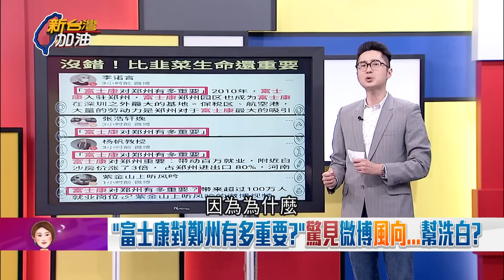人民幣這下不香了？林瑞陽.張庭"不當傳銷聽證會"將召開 擴散組織吸金恐遭重罰442億元 割韭菜時間到黨說你不行就不行？│許貴雅主持│【新台灣加油 精彩】20221101│三立新聞台